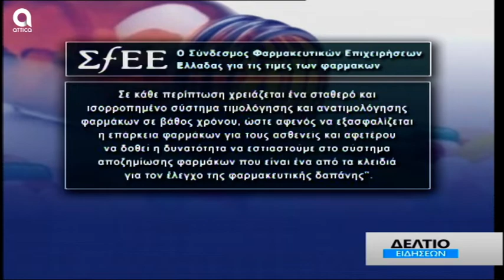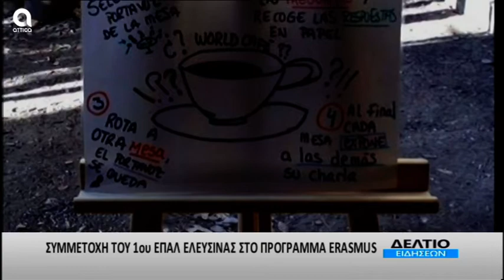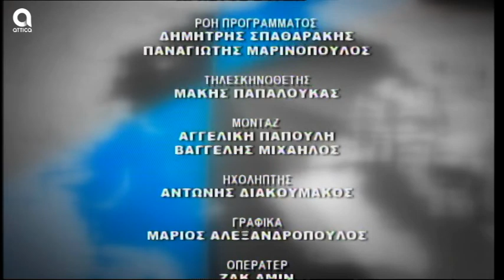ΔΕΛΤΙΟ ΕΙΔΗΣΕΩΝ 12.11.2019